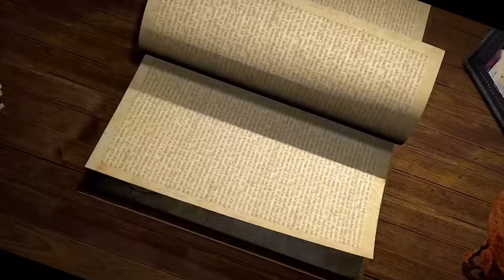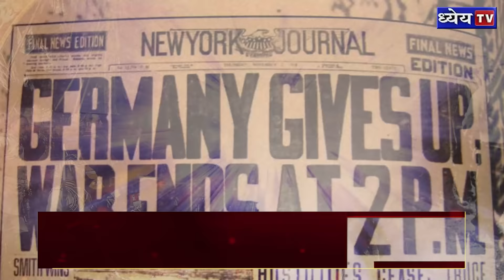विश्व इतिहास: RISE OF HITLER AND NAZI PARTY IN GERMANY (जर्मनी में हिटलर और नाजी पार्टी का उदय )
वर्साय की संधि में ही जर्मनी की प्रतिक्रियावादी शक्तियों के उदय एवं विकास के बीज छिपे हुए थे। हालांकि पराजित पक्षों के साथ कठोर व्यवहार करने की परंपरा थी। स्वयं जर्मनी ने 1871 के प्रशिया–फ्रांस युद्ध में विजय के बाद फ्रांस पर कठोर संधि लाद दी थी। अपने आज के इस वीडियो में हम जर्मनी में हिटलर और नाजी पार्टी के उदय के बारे में जानेंगे।

Voice and Script - Divyansh  Shukla
Editing - Somna
Technical Assistance: Waseef Khan